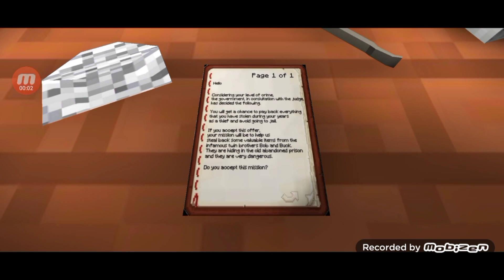The twins Minecraft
⭐N'oubliez pas de LIKE et de COMMENTER pour plus de vidéos ! ⭐